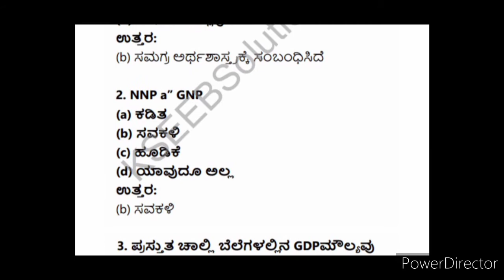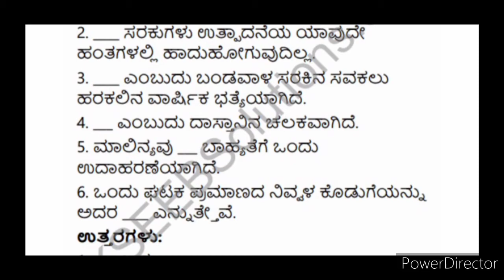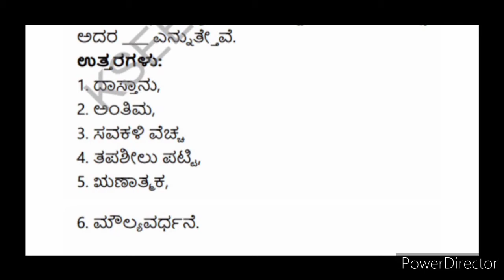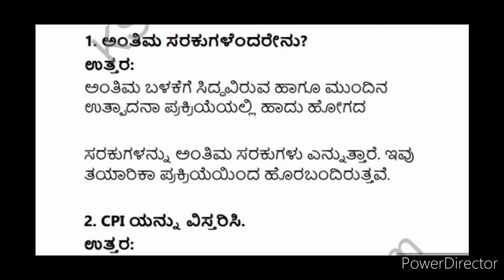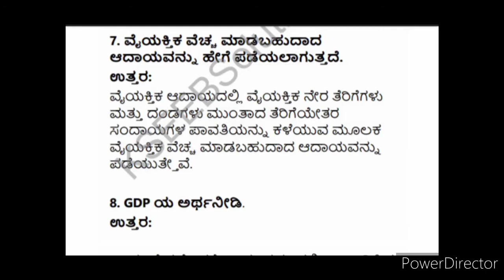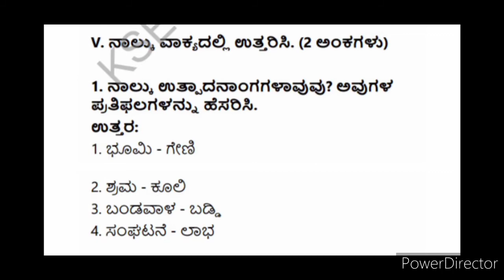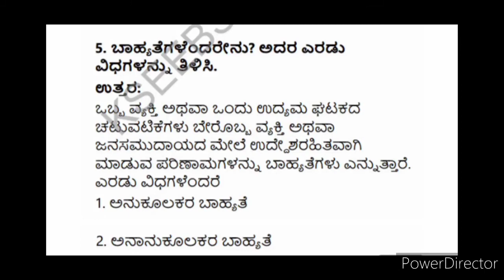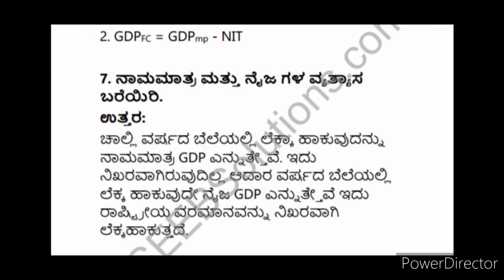SECOND PUC ECONOMICS MACRO ECONOMICS CHAPTER : 2 IMPORTANT NOTES IN KANNADA 👍 🙏